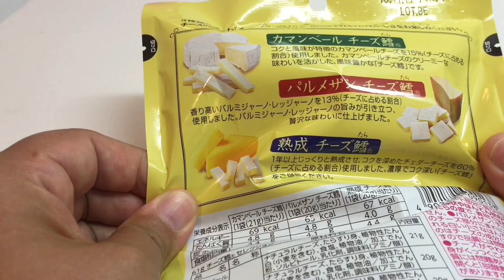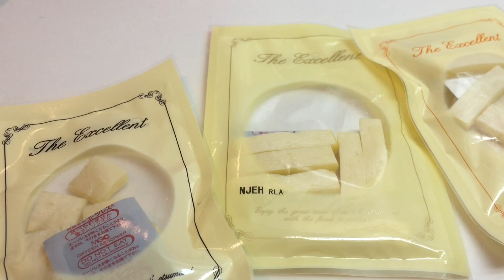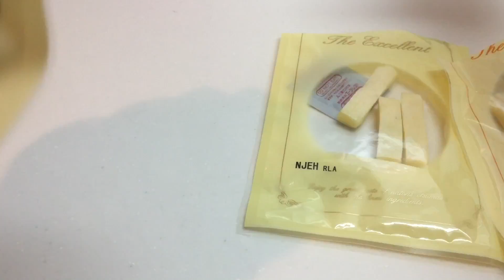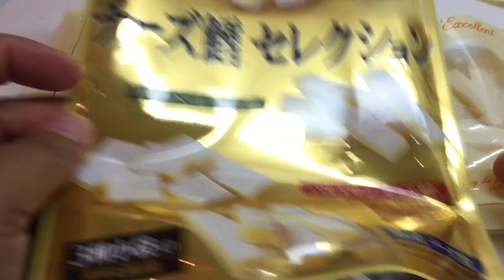Je teste au Japon - Le fromage en sachet ;-)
Un nouvel ovni au Japon ;-)

♦ Bons plans ♦

5% de rabais sur Candysan avec le code "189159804"